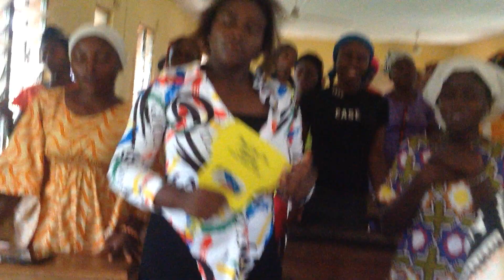Kwande Revival Meeting....Fire in my bones